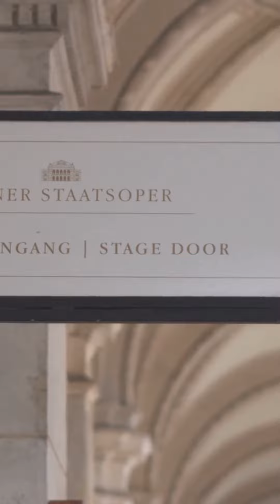Discover Vienna: A City of History, Culture, and Music!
Explore the enchanting city of Vienna in our latest video! Discover the grandeur of Schönbrunn Palace, Hofburg Palace, and Belvedere Palace, each a testament to Vienna's rich history and artistic heritage. Immerse yourself in the city's classical music scene with highlights from the Vienna State Opera, Mozarthaus, and the famed Vienna Boys’ Choir. Indulge in Vienna's vibrant food culture, savoring unique local delicacies and the city's renowned coffee culture. Plus, navigate the city with ease thanks to its efficient public transport system. Don't miss this comprehensive guide to Vienna's top attractions and cultural treasures.